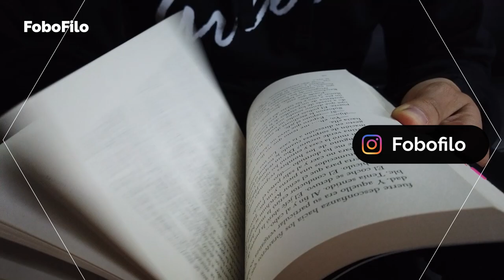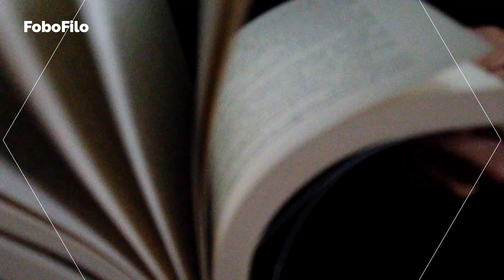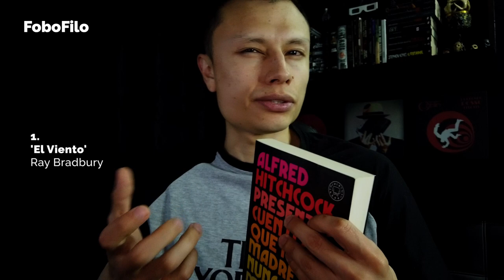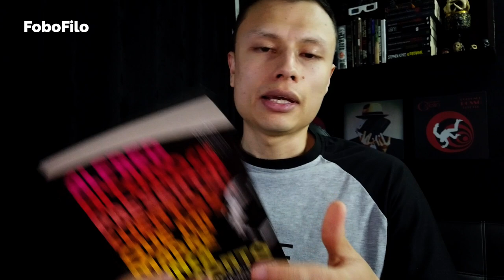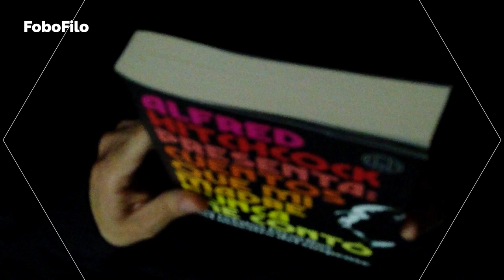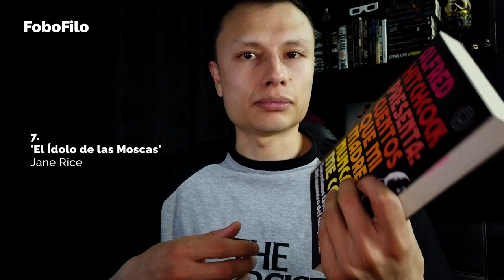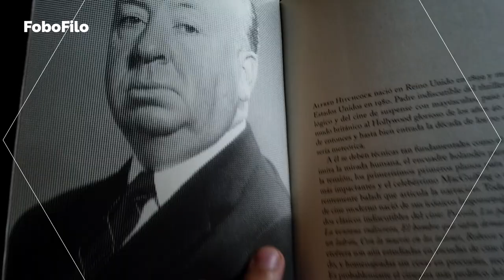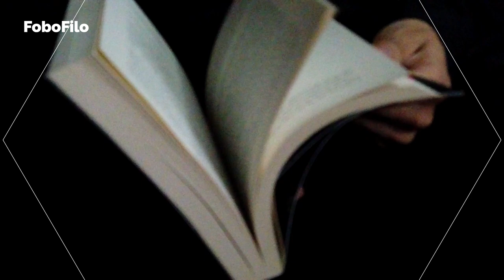'Cuentos que Mi Madre Nunca me Contó' de Alfred Hitchcock - Reseña Libro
Deja en los comentarios si te gustó este libro y cual fue tu cuento favorito.